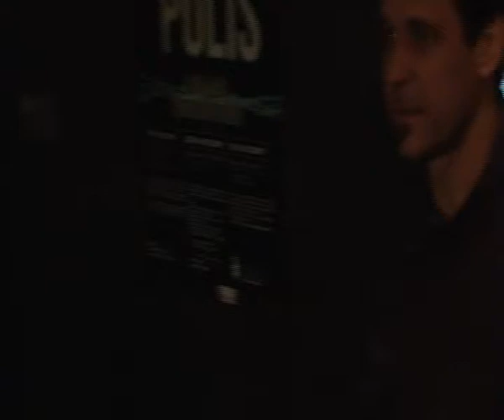PavelKopriva why I do artistically work with nanotech